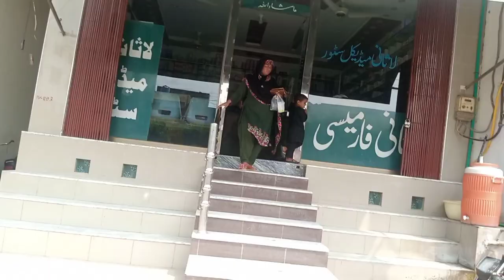shakergarh missile Chowk 🇵🇰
your queries 👎